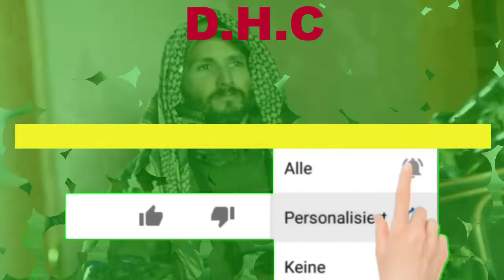Der Scharfschütze, von dem Russland sagte, wir hätten ihn getötet, tauchte auf:Kein einziger Kratzer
In den ersten Tagen des Krieges zwischen Russland und der Ukraine sprach er sich gegenüber deutschen Medien aus, indem er die „getöteten“ Vorwürfe über den kanadischen Scharfschützen mit dem Codenamen „Wali“ zurückwies, der von Kanada aus in die Region gekommen war, um die ukrainische Armee zu unterstützen, und bekannt ist als der "tödlichste Scharfschütze der Welt".

Er äußerte sich sehr deutlich zu den Vorwürfen gegen den 40-jährigen Mann mit dem Spitznamen „Wali“, der von Kanada in die Ukraine geflogen war, um die Ukrainer in dem am 24. Februar begonnenen Krieg zwischen Russland und der Ukraine zu unterstützen und freiwillig gegen die Ukraine kämpfte Russische Streitkräfte.

Wali, von dem Russland sagt, „wir haben ihn getötet“, sprach mit „Bild“, einer der meistgelesenen Boulevardzeitungen Deutschlands. Wali sagte, dass er bei guter Gesundheit sei und noch lebe, und fügte hinzu: „Es gibt keinen einzigen Kratzer. „Ich bin ein guter Soldat, ein guter Scharfschütze, aber es gibt andere wie mich“, sagte er.

Der Kanadier, der sagte, er habe auch im Afghanistan-Krieg und im Irak gegen ISIS gekämpft, und der mit Beginn des Russland-Ukraine-Krieges von Quebec nach Polen ging und von dort in den Krieg zog, sagte, dass die Vorwürfe, er sei gestorben Mariupol hat nicht die Wahrheit widergespiegelt. Wali sagte: „Die Zusammenstöße sind sehr hart, nicht einmal ein Kratzer, aber es war knapp. Das zeigt mir, wie der Zweite Weltkrieg war. Auf der Straße wird weiter gekämpft, es gibt viel Gewalt. Wir überwinden den Tod jeden Tag. „In Hollywood-Filmen sehen Scharfschützen riesig und wichtig aus, aber im Kampf fühlt man sich winzig“, sagte er.

„Es gibt Explosionen, Granaten, Waffen, aber auch Panzer, Hubschrauber und gepanzerte Fahrzeuge in der Region“, erklärte Wali den deutschen Medien die Situation in der Region. Ein Drittel unserer Arbeit besteht darin, zu überleben. Die Russen wollen alles zerstören. „Sie setzen großkalibrige Waffen ein und reißen Mauern ein“, sagte er.

Bekannt als „der tödlichste Scharfschütze der Welt“, sagte Wali, „ich schieße, um den Feind fernzuhalten. Meine Aufgabe ist es zu überleben, zu reagieren und zu warten. Ich schaue zu, bevor ich eine Person treffe, die in mein Ziel eindringt. Denn diese Person könnte auch ein Zivilist sein“, sagte er. Wali sagte, dass russische Soldaten auf alles geschossen hätten.